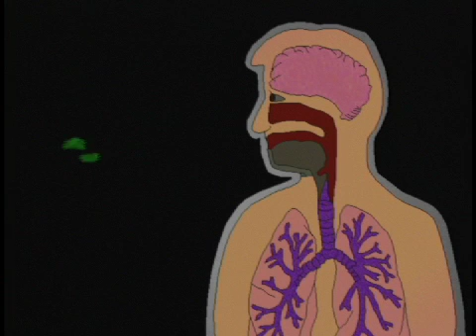Monitoring Procedures & Equipment - Hazwoper Safety Training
Monitoring Procedures & Equipment - Hazwoper Training Program

The "Monitoring Procedures and Equipment" HAZWOPER Program helps employers comply with the employee training requirements of  HAZWOPER regulation (29 CFR 1910.120).

The training program discusses the importance of detecting hazardous materials and the equipment and procedures used in the process.

Topics covered in the program include:

 - Detecting hazardous materials.
 - Direct-reading monitoring instruments.
 - Sampling collection devices.
 - Hazards that are "Immediately Dangerous to Life and Health" (IDLH).
 - Confined spaces.
 - General on-site monitoring.
 - Perimeter, periodic & personal monitoring.